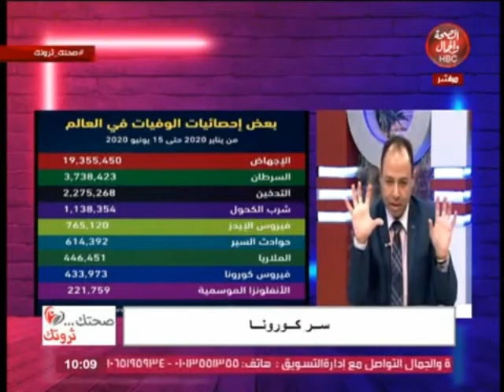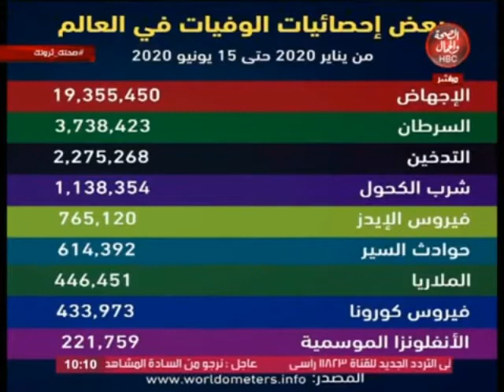صحتك ثروتك | سر كورونا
تقديم | د\ علاء الدين أحمد